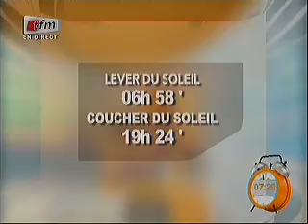Yeewu Leen - 04 Septembre 2014 - Météo avec Fatima Ba